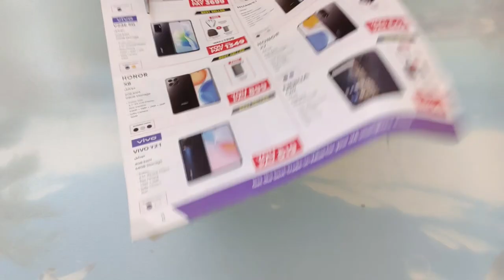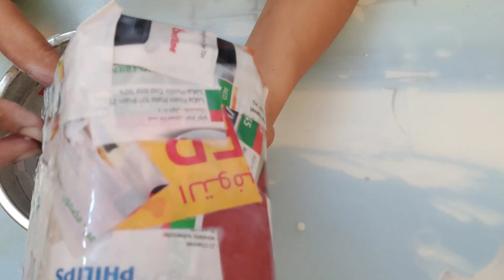See what you can make from Milk Container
Materials Req-:
1) Container
2) Colored Rope
3) Wooden Beads
4) Tassels
5) Half pearl
6) Colored Sheet
7) Fevibond
8) Newspaper
9) Acrylic color
10) Paint Brush
11) Scissors